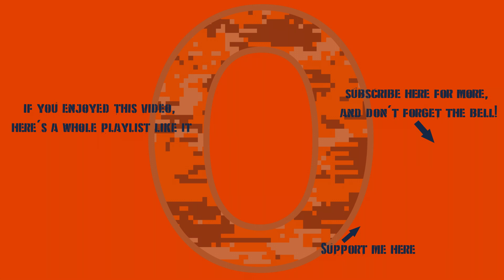War Thunder - U.K. 5.7: What An Avengerrific Battle!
The 17 pounder is still a petty good gun! Recorded 6 December 2021